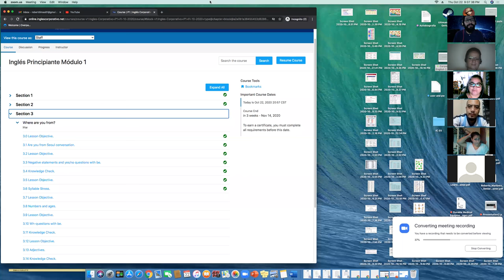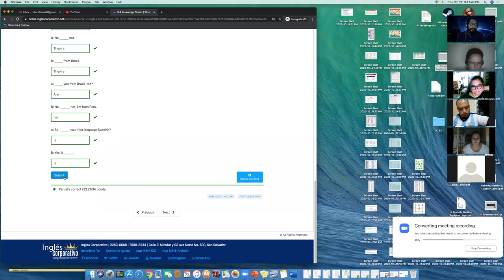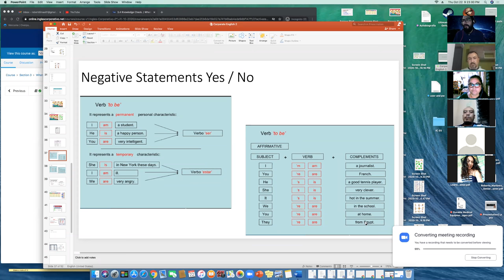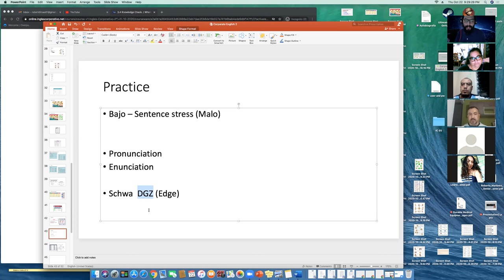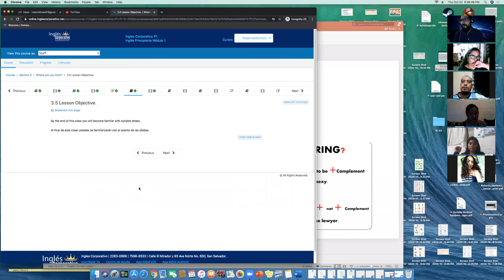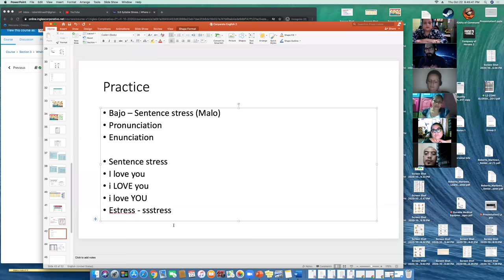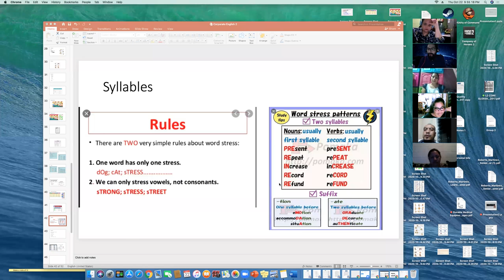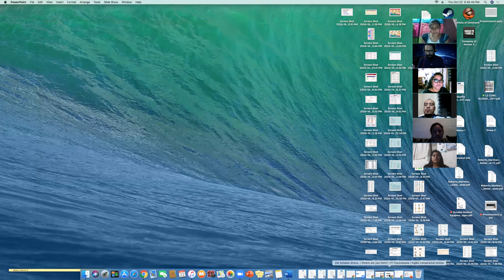Ingles Corporativo- P1-01-9-10-PM-10-20 - Wk 2 Day 4